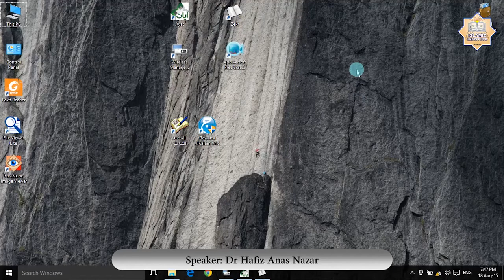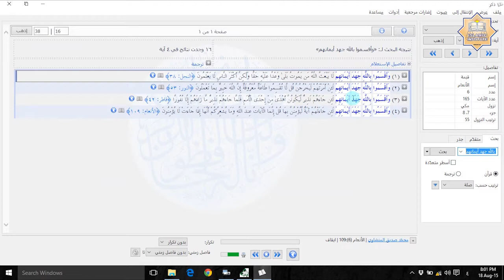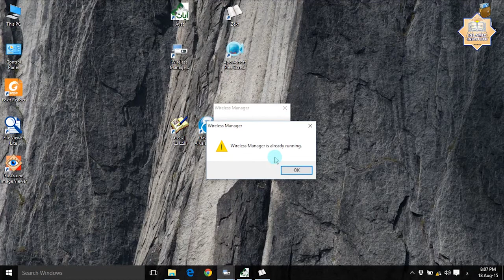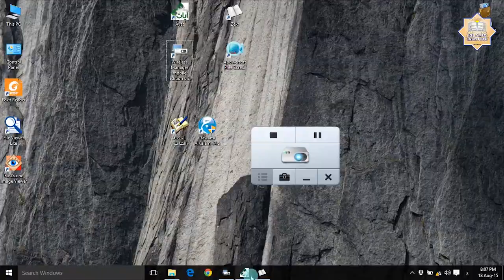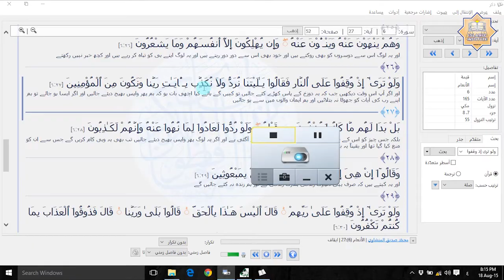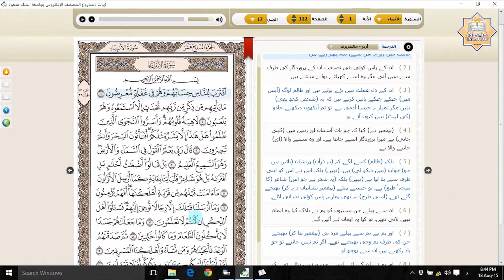Tarjamah & Tafseer Surah Taha (Verse 134-135) by Dr. Hafiz Anas Nazar